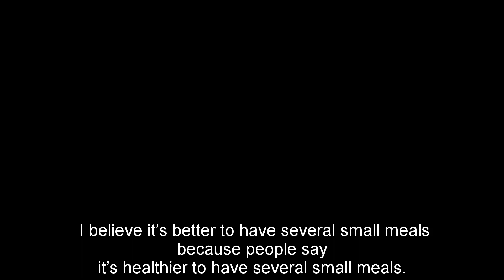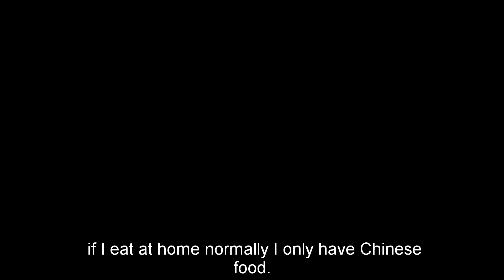IELTS Speaking 1 Part 1